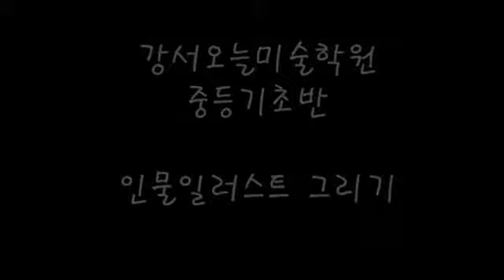[기초일러스트] 인물화그리기-★강서구미술학원,목동미술학원에서 알려드리는 일러스트 인물화 그리기!!!!!!!!!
☞그림을 어려워하거나 하고싶은 사람들 소환!
☞요일: 월,화,수,금 (pm 5 - 10)
☞위치: 5호선 우장산역 3번출구 150m앞
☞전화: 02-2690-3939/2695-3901